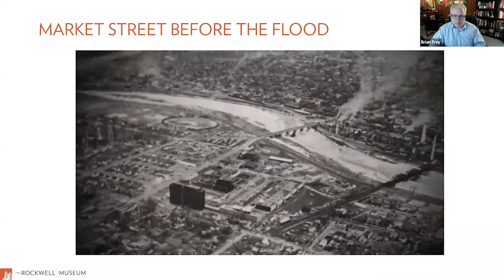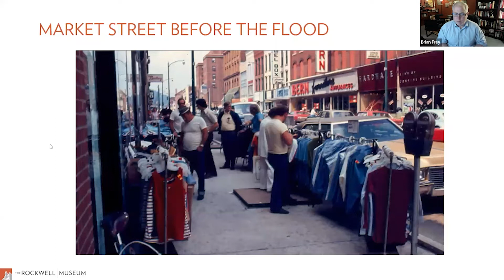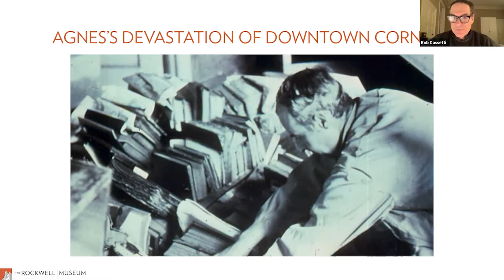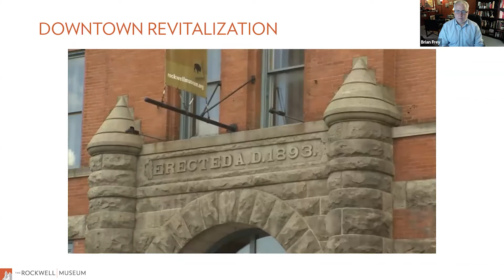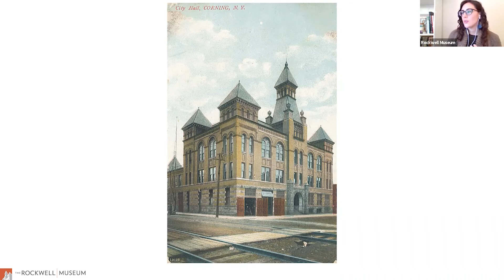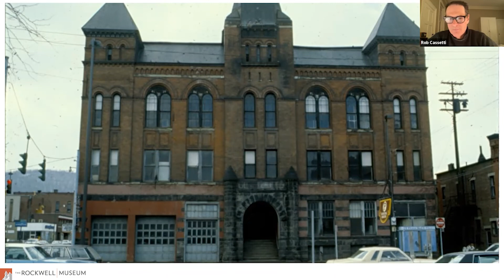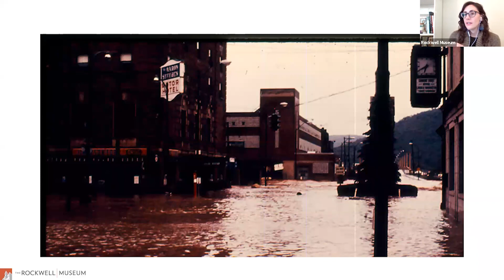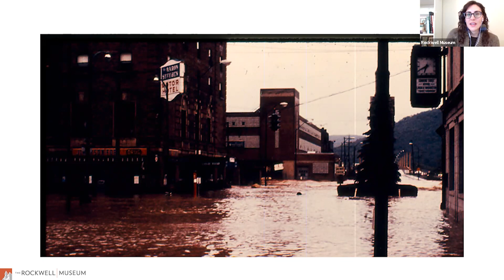Spark! Lecture | Agnes in Corning: A Conversation with Brian Frey and Rob Cassetti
50 years ago, as of June 22, 2022, Hurricane Agnes stalled over the Northeastern United States and forever altered the physical and collective social landscape of the Elmira/Corning region of New York. How did this natural disaster act as a catalyst for change in Corning? What imprints of the flood do we still see on our town today? Brian Frey, award-winning filmmaker of WSKG and writer and producer of the 2012 film Agnes: The Flood of ’72, and the 2019 film Main Street Rising, joins Rob Cassetti, longtime area resident and retired Senior Director of Creative Strategy and Visitor Engagement at the Corning Museum of Glass, for a moderated conversation on the impact of the flood specifically on Market Street and the current-day home of The Rockwell Museum. This hour-long presentation is moderated by Rockwell staff, features clips of Frey’s film, and includes audience Q&A.

Brian Frey is the Director of Operations and Special Projects for WSKG Public Media in New York’s Southern Tier and Finger Lakes Region. Mr. Frey is also an Emmy Award-winning documentary filmmaker with over 25 films to his credit. Several of his films have aired nationally on PBS. Along with his film about the 1972 flood, Brian has produced documentaries about early aviator Glenn Curtiss, which won the New York State Emmy Award for best documentary in 2005, and films titled; Harvest, Main Street Rising, Watkins Glen: The Street Years and Cornell: Birth of the American University. He is currently working on a film about the underground railroad in upstate New York. He has a degree in filmmaking from Plattsburgh University and lives in Binghamton with his wife and two children.

Rob Cassetti is the retired Senior Director of Creative Strategy and Visitor Engagement at the Corning Museum of Glass. He joined The Corning Museum of Glass in 1999 as manager of education and creative services and was named senior director in 2007. In 2005, Cassetti was asked to explore the next phase of expansion for the Museum—this time to better accommodate guests and the Museum’s expanding collection of contemporary glass. The new Contemporary Art + Design Wing of the Museum, based on his master plan, opened in 2015. Cassetti holds a BFA from Carnegie Mellon University’s College of Fine Arts. His work has appeared in numerous publications, including The New York Times, Architectural Record, and Architecture. He has spoken widely on museum planning and glass technology, including broadcast appearances on Discovery, National Public Radio, Martha Stewart, The History Channel, and PBS. Prior to joining the Museum, Rob worked as a glass designer with Steuben Glass and consulted with Steuben to help lead the planning and execution of the company’s 100th anniversary. Today, Rob serves as President of the Board of Trustees of The Museum Association of New York, and a member of the Corning Incorporated architectural advisory committee.